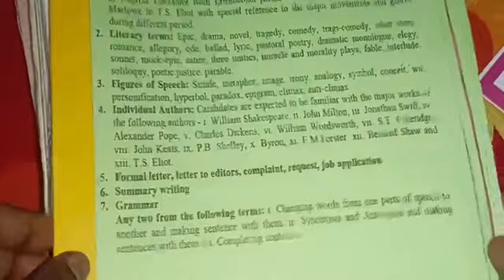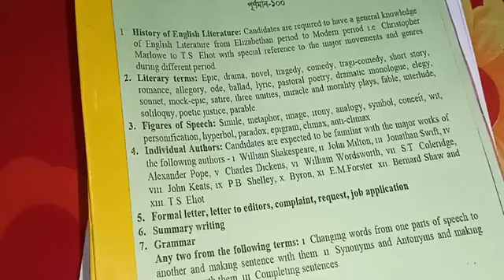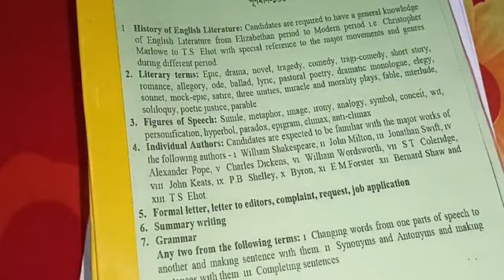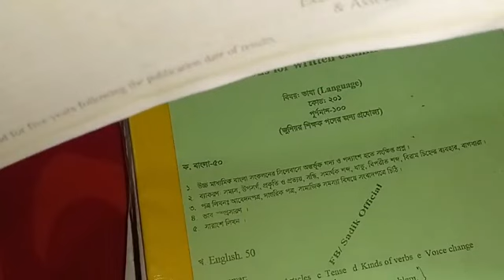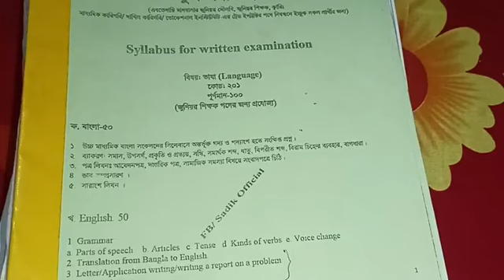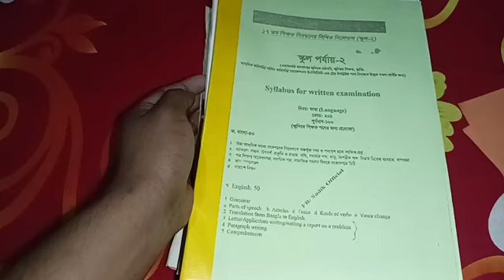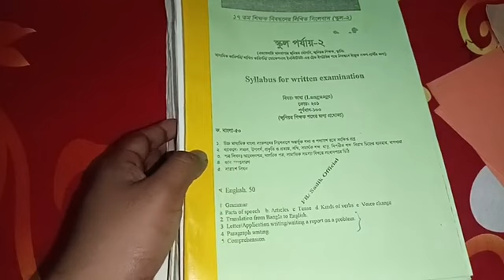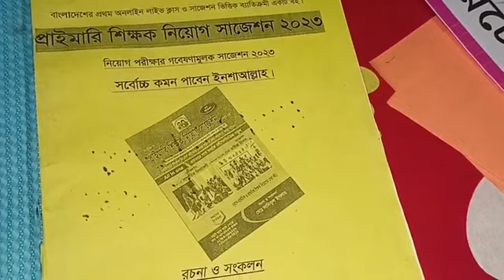১৭তম রিটেন প্রস্তুতি সম্পর্কে কিছু কথা।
১৭তম রিটেন সাজেশন পেতে যোগাযোগ করুন ০১৭৯৫২৯২২২৭